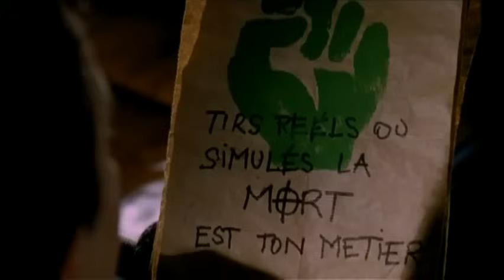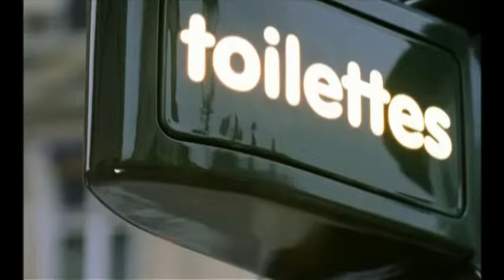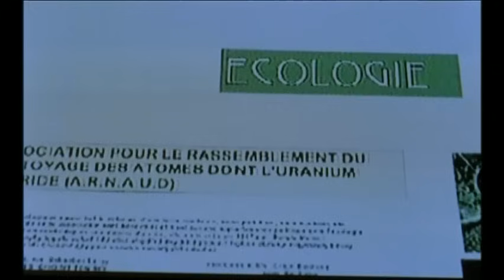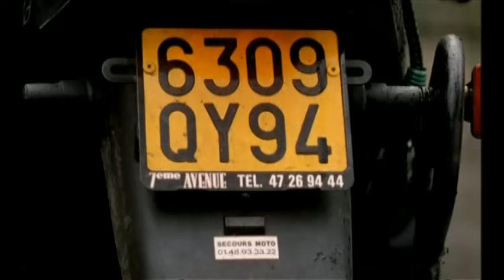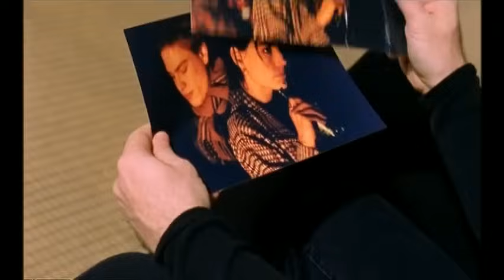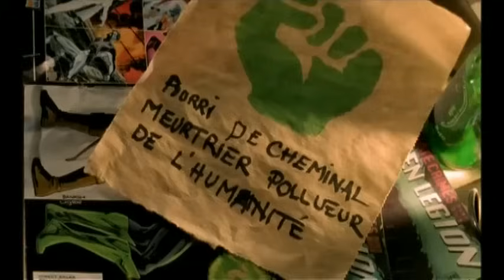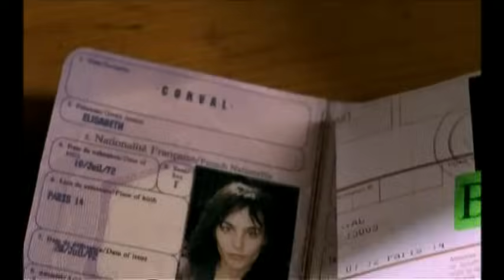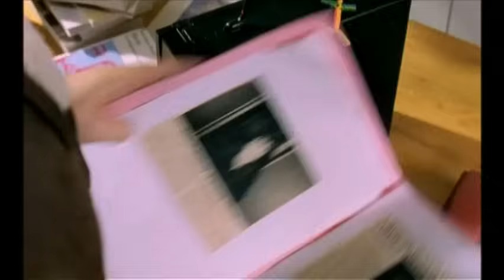Commandant Nerval - Une femme dangereuse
David Nerval, officier des services secrets français, se trouve constamment plongé dans des enquêtes mêlant à la fois espionnage et terrorisme.  C'est alors qu'il doit employer ses armes favorites - l'intelligence, la ruse et le courage - pour triompher des criminels en tous genres.